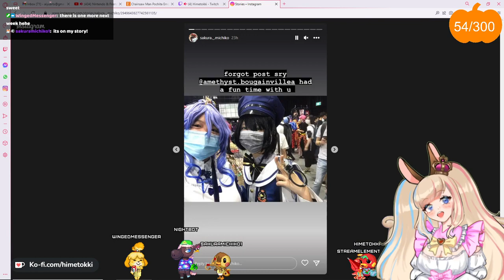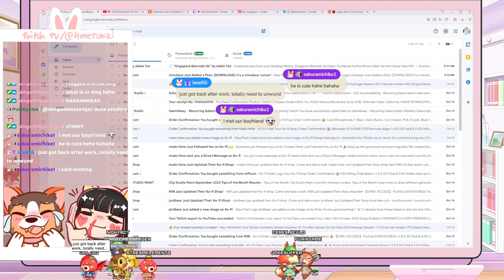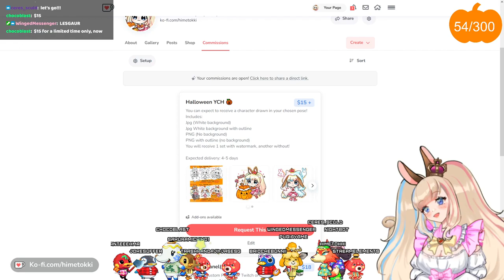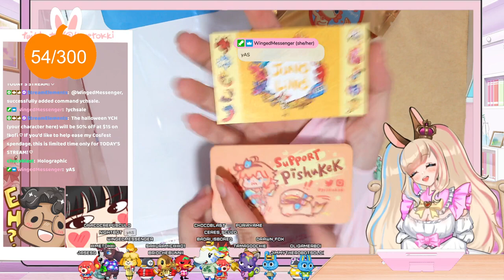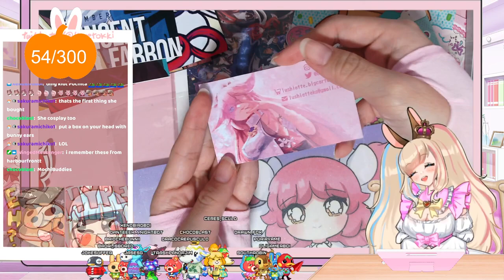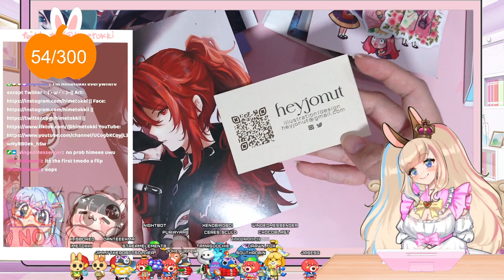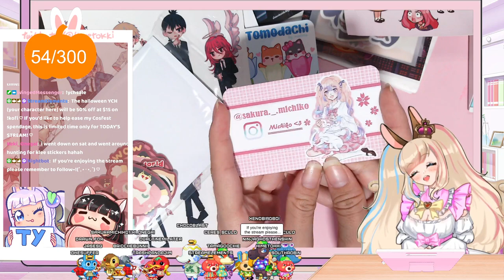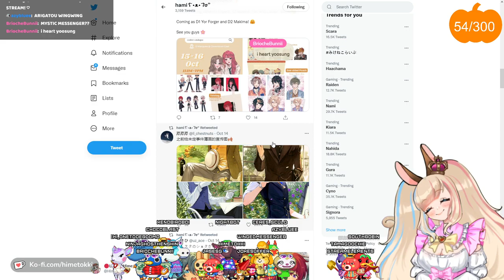16th Oct 2022 Cosfest haul! Short stream !perks !throne !discord !schedule !socials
Apologies for any muted portions! It is to avoid DMCA strikes
CUT/MEMED VERSION on main channel

and everywhere else:꒰ᐢ.   ̫ .ᐢ꒱
(Please check latest video to see if contacts are still the same)

Credits in FAQ (updated as stream overlay etc changes)

Bunny bai bai~! ต૮₍ ˶• ˔ •˶   ₎ა